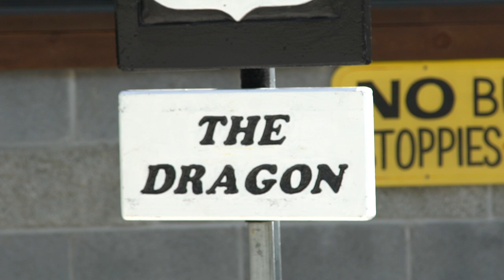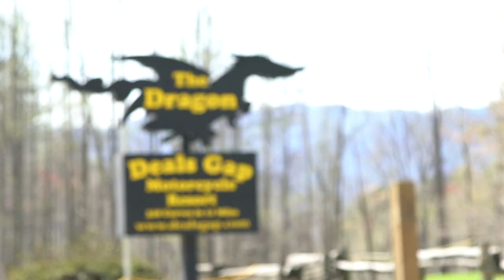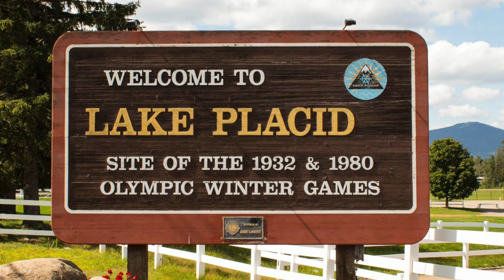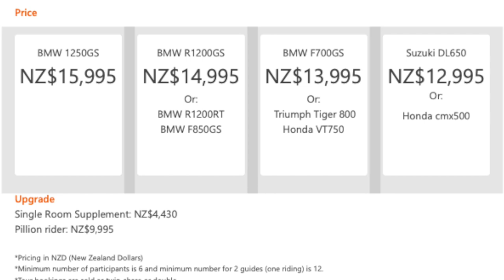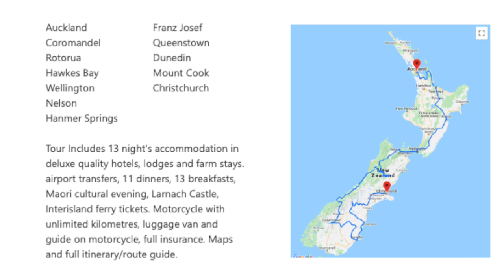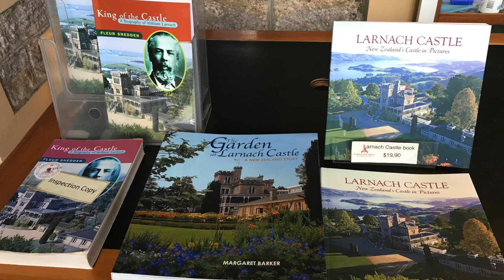WingCast Ep. 13: Fred Rau on Americade 2021 & New Zealand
Welcome to WingCast, a podcast about all things Gold Wing and more!

We have a thing for the Gold Wing. Do you? Join WingStuff President, Rick Arnoldo, as he interviews fellow riders and experts in the motorcycle industry and talks about the latest Gold Wing news. Whether you are new to Gold Wings or have ridden them for years and years, WingCast is the perfect podcast for you!

In this episode Fred Rau returns live from Americade to discuss his 30th year as Master of Ceremonies at the rally. Fred is happy to be back at Americade after the event was cancelled last year. After that, Rick and Fred reminisce about last year's motorcycle tour in New Zealand, and how you can be a part of next year's King of the Mountains tour. Fred Rau is a former motorcycle journalist and has worked for Motorcycle Consumer News, Road Rider Magazine and Wing World Magazine. He was formally involved with the Pediatric Brain Tumor Foundation, and won the AMA MVP Award. He also started the Annual Ride To Work Day, which is on the 3rd Monday in June each year.

After his talk with Fred Rau, Rick calls his Uncle for another segment of, AYYY! with Uncle Frank, where Rick surprise calls his 90-something year old Italian Uncle just to see what he's up to at the moment.

Got a question or comment for Rick that could be featured on a future episode?

Shop for your Gold Wing at WingStuff.com

ABOUT US
Every Thing For Your Wing. WingStuff.com is as dedicated as ever in providing the best experience possible to our loyal Gold Wing customers. We remain true to the idea that Gold Wing riders desire more than just an impersonal parts site for their bike, but rather an all encompassing experience that accommodates the Gold Wing lifestyle.

• 2021 Gold Wing Tour
• 2021 Gold Wing DCT
• 2021 Gold Wing accessories and apparel
• 2021 Gold Wing electronics and audio
• 2021 Gold Wing footrests and stands
• 2021 Gold Wing gifts and novelty items
• 2021 Gold Wing handlebar parts and accessories
• 2021 Gold Wing helmets
• 2021 Gold Wing lights and electrical
• 2021 Gold Wing performance and exhaust systems
• 2021 Gold Wing racks, travel and luggage
• 2021 Gold Wing tires and parts
• 2021 Gold Wing windshield and accessories
• 2020 Gold Wing Tour
• 2020 Gold Wing DCT
• 2020 Gold Wing accessories and apparel
• 2020 Gold Wing electronics and audio
• 2020 Gold Wing footrests and stands
• 2020 Gold Wing gifts and novelty items
• 2020 Gold Wing handlebar parts and accessories
• 2020 Gold Wing helmets
• 2020 Gold Wing lights and electrical
• 2020 Gold Wing performance and exhaust systems
• 2020 Gold Wing racks, travel and luggage
• 2020 Gold Wing tires and parts
• 2020 Gold Wing windshield and accessories
• 2019 Gold Wing Tour
• 2019 Gold Wing DCT
• 2019 Gold Wing accessories and apparel
• 2019 Gold Wing electronics and audio
• 2019 Gold Wing footrests and stands
• 2019 Gold Wing gifts and novelty items
• 2019 Gold Wing handlebar parts and accessories
• 2019 Gold Wing helmets
• 2019 Gold Wing lights and electrical
• 2019 Gold Wing performance and exhaust systems
• 2019 Gold Wing racks, travel and luggage
• 2019 Gold Wing tires and parts
• 2019 Gold Wing windshield and accessories
• 2018 Gold Wing Tour
• 2018 Gold Wing DCT
• 2018 Gold Wing accessories and apparel
• 2018 Gold Wing electronics and audio
• 2018 Gold Wing footrests and stands
• 2018 Gold Wing gifts and novelty items
• 2018 Gold Wing handlebar parts and accessories
• 2018 Gold Wing helmets
• 2018 Gold Wing lights and electrical
• 2018 Gold Wing performance and exhaust systems
• 2018 Gold Wing racks, travel and luggage
• 2018 Gold Wing tires and parts
• 2018 Gold Wing windshield and accessories
• GL1800 electronics and audio (also available for GL1500)
• GL1800 footrests and stands (also available for GL1500)
• GL1800 gifts and novelty items (also available for GL1500)
• GL1800 handlebar parts and accessories (also available for GL1500)
• GL1800 helmets (also available for GL1500)
• GL1800 lights and electrical (also available for GL1500)
• GL1800 performance and exhaust systems (also available for GL1500)
• GL1800 racks, travel and luggage (also available for GL1500)
• GL1800 tires and parts (also available for GL1500)
• GL1800 windshield and accessories (also available for GL1500)

We pride ourselves on providing the best service and information to our loyal customers.